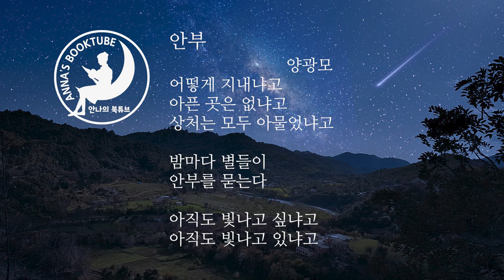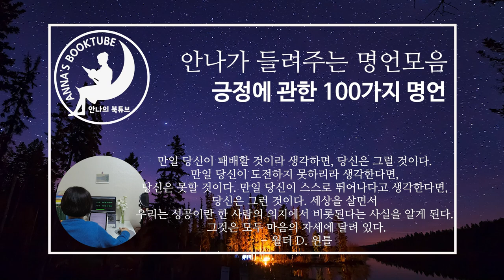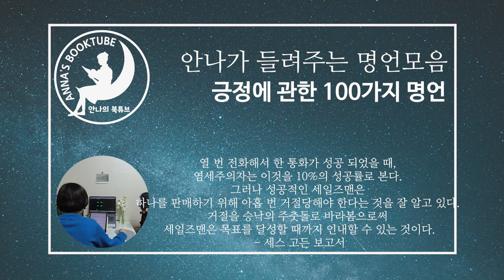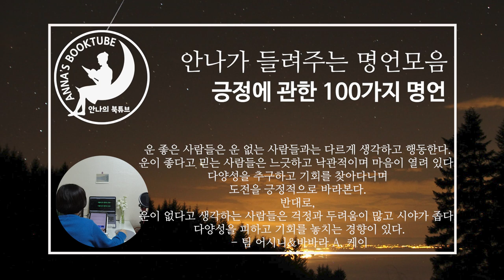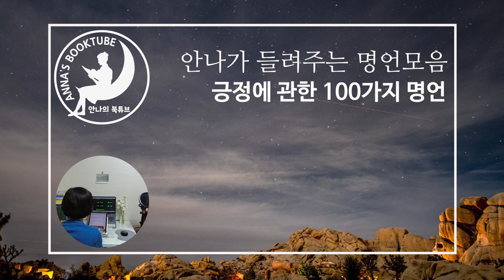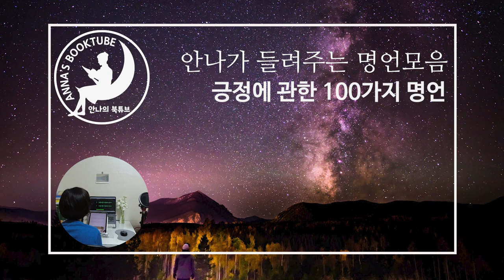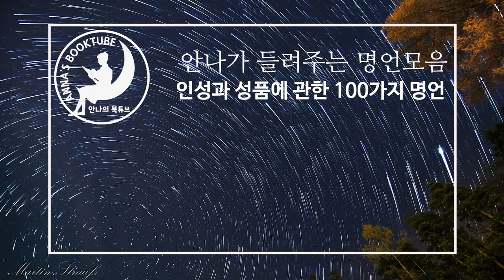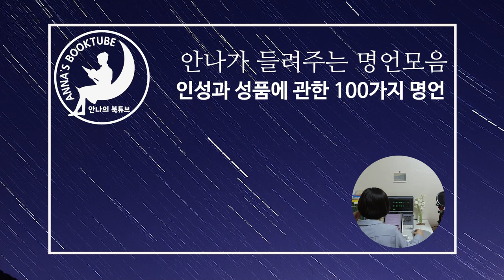100가지 명언 모음집 | 2시간 50분 | 오디오북 | 안나의 북튜브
안나가 들려주는 100가지 명언
긍정에 관한 100가지 명언
인간관계에 관한 100가지 명언
인성과 성품에 관한 100가지 명언

Kevin MacLeod의 Almost in F - Tranquillity에는 크리에이티브 커먼즈 저작자 표시 4.0 라이선스가 적용됩니다.

Kevin MacLeod의 Ambiment - The Ambient에는 크리에이티브 커먼즈 저작자 표시 4.0 라이선스가 적용됩니다.